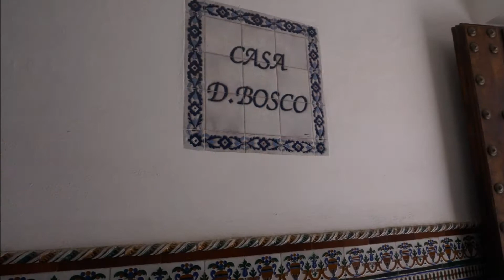Ronda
Andalousië, Ronda, Spain
 Plaza de Toros, Puente Nuevo, Puente Viejo, Winkelstraat, Park Alameda del Tajo.